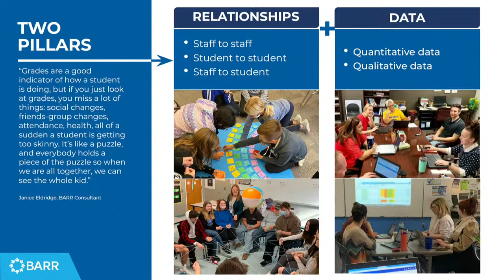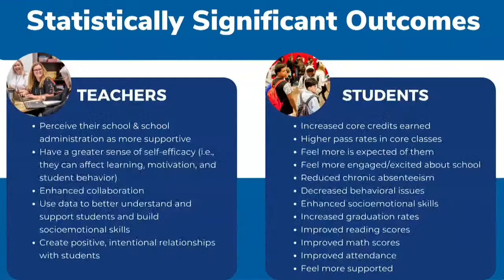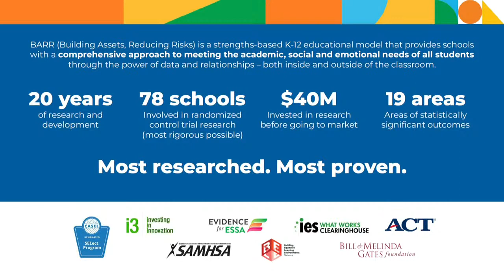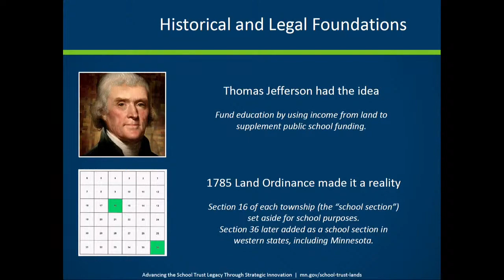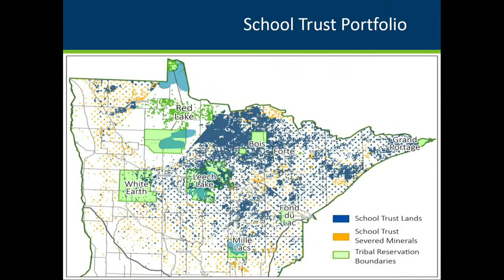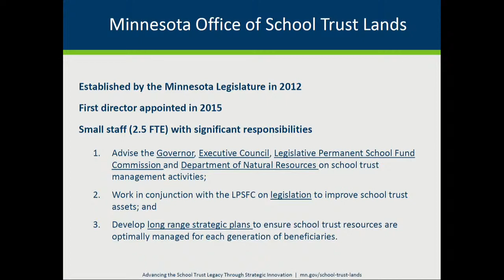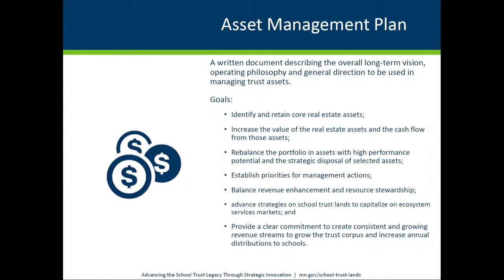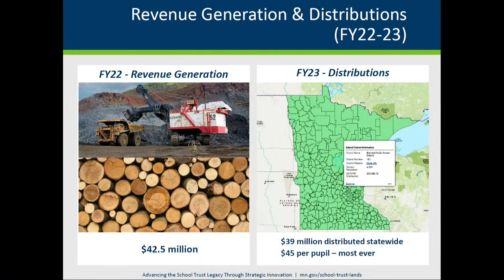Committee on Education Finance - 02/07/23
S.F. 494 (Putnam) Building Assets, Reducing Risks Center appropriation.

School trust lands presentation.